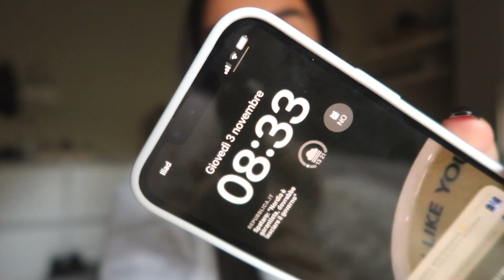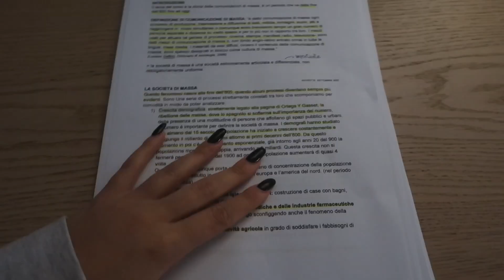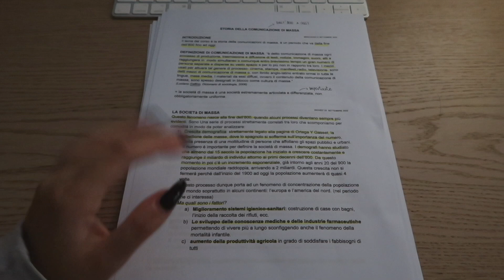PRIMO ESAME ALL'UNIVERSITÀ! 😱 com'è andato + come l'ho preparato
☆INFORMAZIONI
Nome: Eleonora
Età: 19
Compleanno: 07/07/2003
Città: Bologna
Con cosa edito: Final cut pro